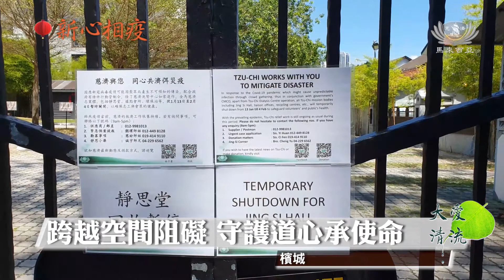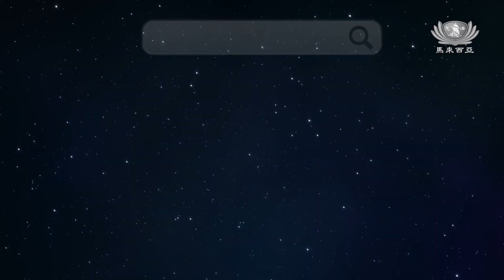【新聞】新「心」相「疫」——2020這“疫”年 雲端團聚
馬來西亞新冠疫情衝擊，行管令也在執行中，以往在各社區和靜思堂舉辦的歲末祝福都改為在線上進行。透過雲端，與臺灣花蓮靜思堂歲末祝福場次同步進行。
馬來西亞 檳城
 2020這“疫”年 雲端祈福迎新年
在2月6日這一天，馬來西亞分會的慈濟志工穿著整齊制服，端坐在熒幕面前，和57個國家地區的慈濟人，同步連線參與全球線上歲末祝福。

馬來西亞分會執行長 郭秋寶
今年的 (歲末祝福) 很特別
用雲端來隨師
很感恩我們的
全馬的志工大德們
來迎接上人的祝福
也 要感恩上人

馬來西亞分會副執行長 陳吉民
上人也期許
我們海外的慈濟人
要多造福人間
這樣社會才能夠祥和
天下才會無災難

 跨越空間阻礙 守護道心承使命
檳城靜思堂雖然大門緊關，但静思堂同仁還是大家守护着「心靈的家」，同時也參與線上參與歲末祝福。

書軒同仁 林儀豐
因為疫情的關係
大家無法前來
靜思堂參與
但透過科技
大家凝聚善念共福緣
祈求這一波的疫情
快快散去

 年度盛會雲端團聚 歲末祝福溫馨感人
志工李麗珍看著熒幕向上人發願，不捨上人的她落下眼淚。

志工 李麗珍
上人說她與世無爭
不爭取名 不爭取利
但她爭不過時間
其實我聽到的時候
我的眼淚就
就自然的掉起下來了

不只是慈濟志工不捨上人為眾生奔波，還有民眾張愛嘉也一樣。

社區民眾 張愛嘉
很感動
我看到上人的時候
我覺得上人真的是
為我們眾生付出很多
然後我也發現到上人
蒼老了很多
我希望上人可以法體安康
常在人間 續轉法輪

回首這“疫”年 互道祝福祈平安
小菩薩在空中接收到上人的福慧紅包，特别的满足。
疫情未好轉，用愛走過，誠心祈願，新的一年會更加平安，大家終有相聚的那一天。

精進追隨您 上人我愛您

真善美志工
馬來西亞 綜合採訪報導